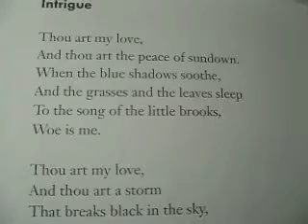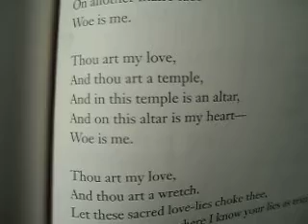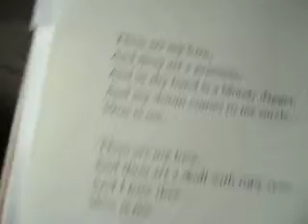Intrigue by Stephen Crane